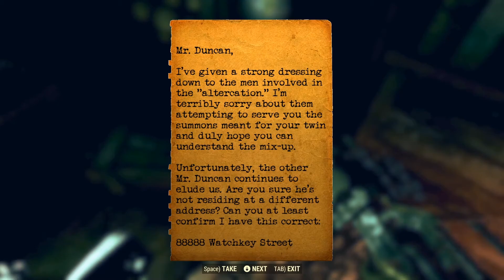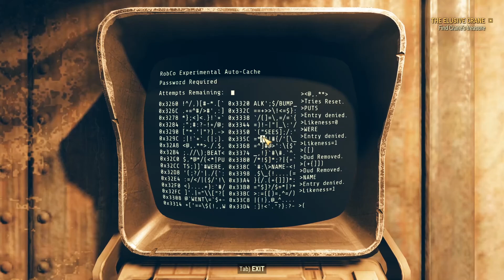Let's Play Fallout 76: Wastelanders EP 2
In this one, we wrap up the introductory quest.  There's a cave, there's robots, there's scorched, and a surprising amount of dialogue choices.